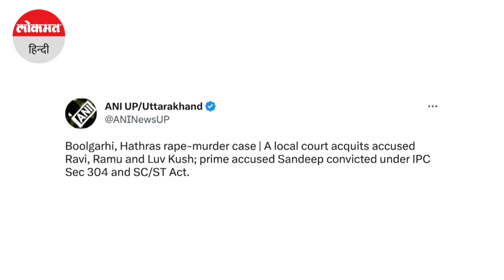UP के हाथरस कांड में स्थानीय कोर्ट ने एक आरोपी को दोषी करार दिया, 3 बरी । Hathras Verdict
बहुचर्चित हाथरस कांड में कोर्ट ने बड़ा फैसला सुनाया है। कोर्ट ने एक आरोपी को दोषी करार दिया है। जबकि तीन आरोपियों को बरी कर दिया है।  कोर्ट ने दोषी संदीप को आजीवन कारावास की सजा के साथ 50 हजार का जुर्माना लगाया है।